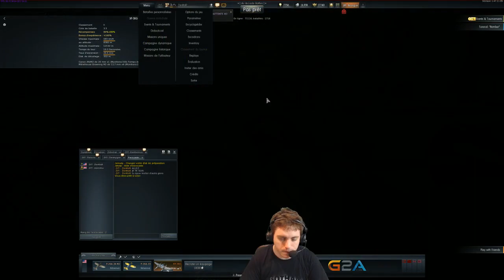War Thunder #1 : Viens jouer avec moi !